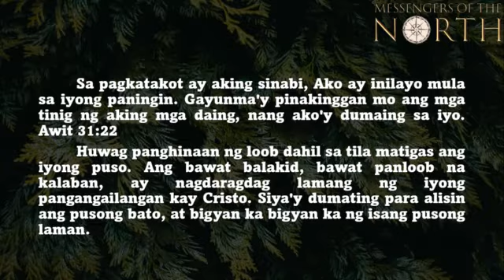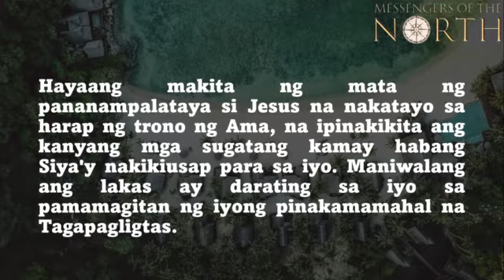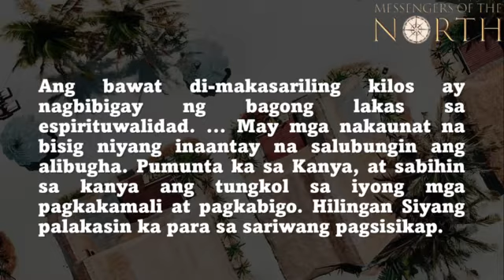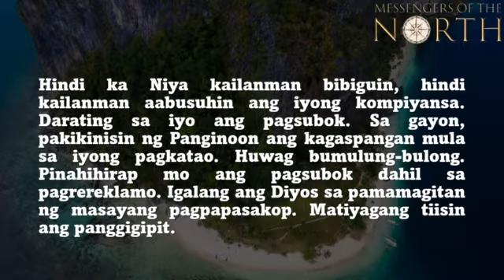HULYO 6, 2022 DINIRINIG NG DIYOS ANG PANALANGIN NG NAPANGHINAAN NG LOOB